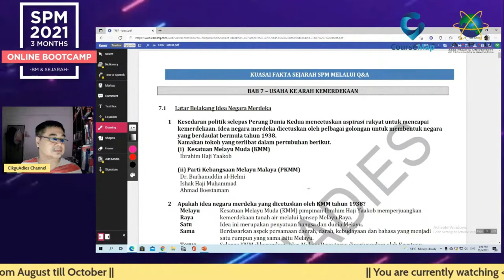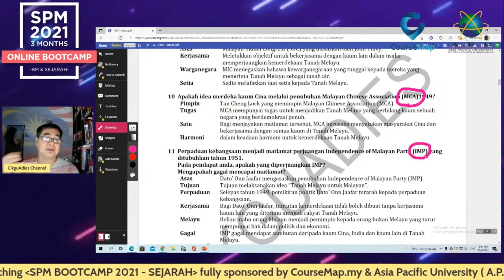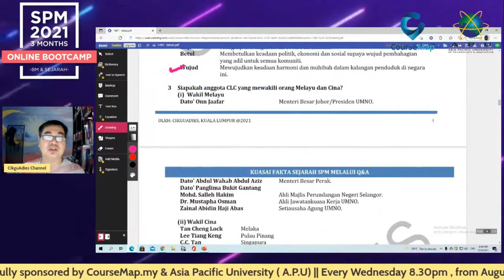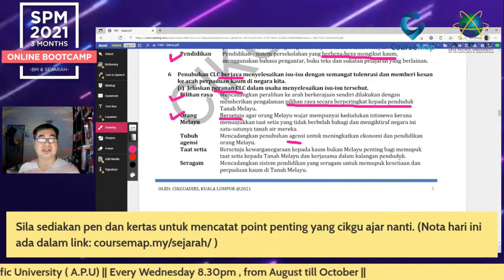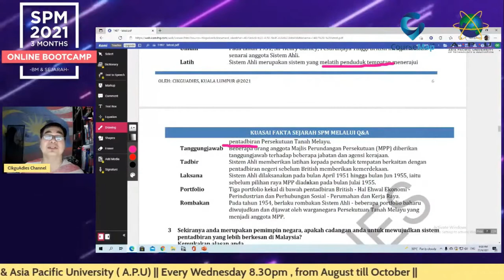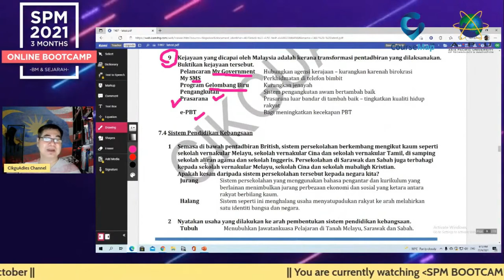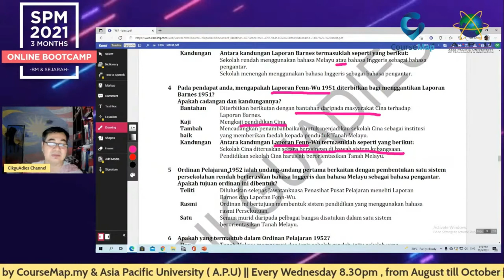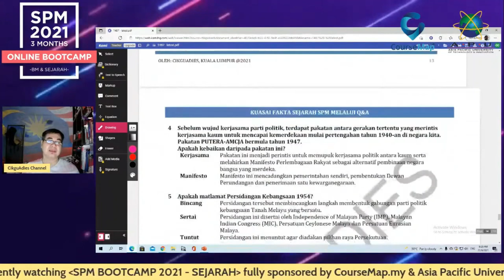KUASAI FAKTA SEJARAH SPM T4B7 (KSSM) - Part 2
Video ini memaparkan cara mudah menguasai fakta dengan menggunakan nota khas CikguAdies. Semoga dapat membantu calon2 menguasai silibus T4B7. Tajaan: COURSEMAP & APU UNIVERSITY. Tq